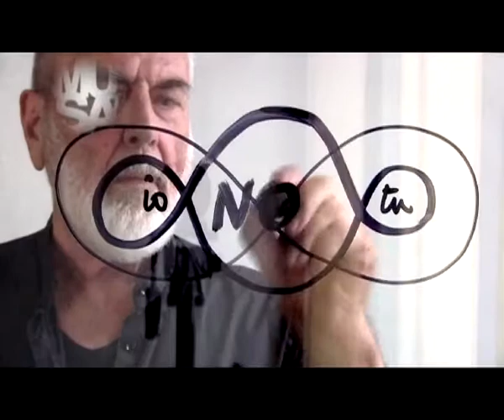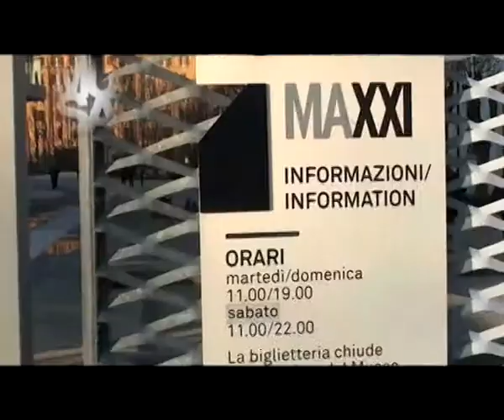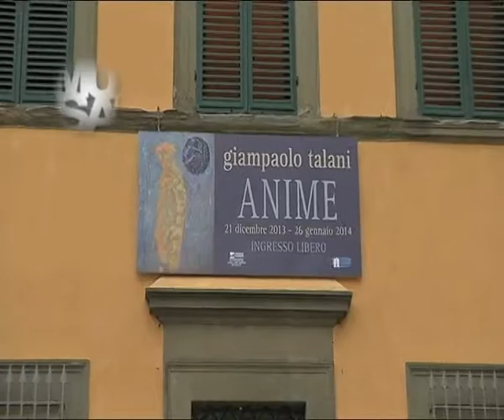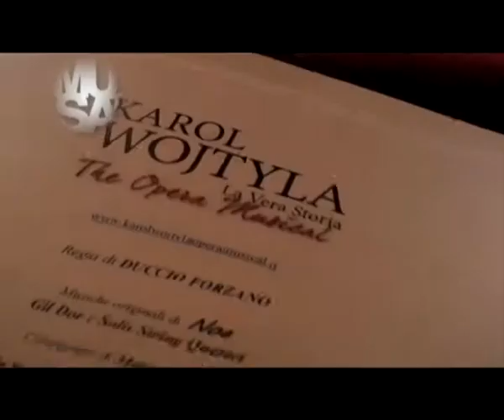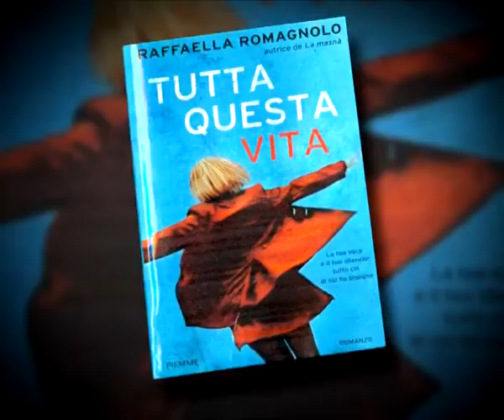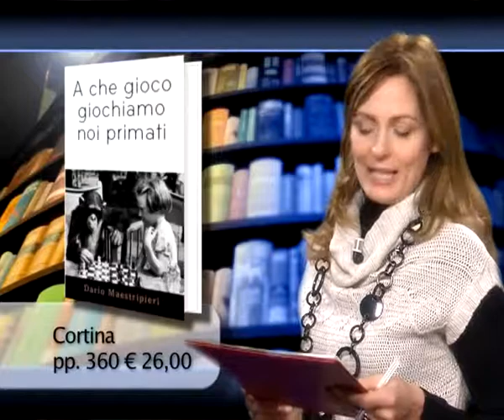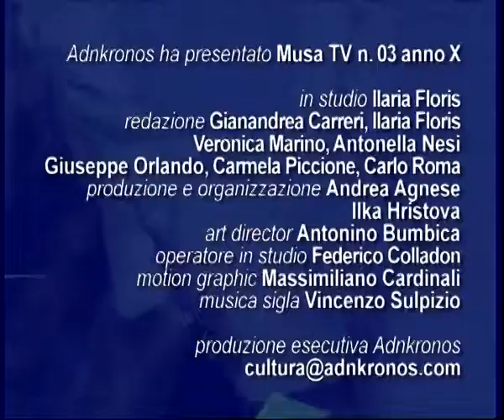Musa Tv n° 3...